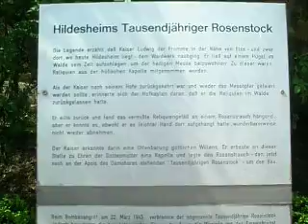Hildesheim Tausendjähriger Rosenstock / 2015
Amateurfilm